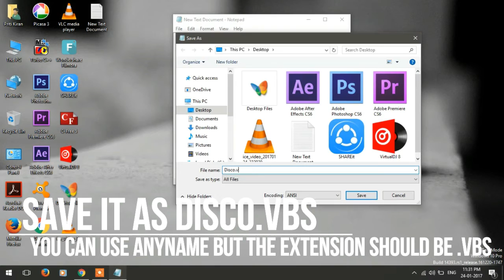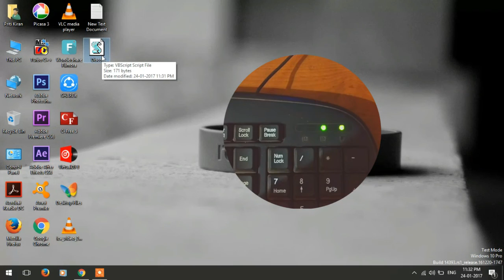Keyboard LED Disco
This Tutorial Teaches You How To Make Your Keyboard LED Disco..
This Is Just For Fun..And To Amaze Your Friends.

Cool Keyboard Tricks
Keyboard LED Dance
Keyboard Tricks

Here Are The Steps:

1. Open Notepad.

2. Copy paste the exact code given below:-

do
wscript.sleep 100
wshshell.sendkeys "{CAPSLOCK}"
wshshell.sendkeys "{NUMLOCK}"
wshshell.sendkeys "{SCROLLLOCK}"
loop

3. Save the file as Disco.vbs or "*.vbs".